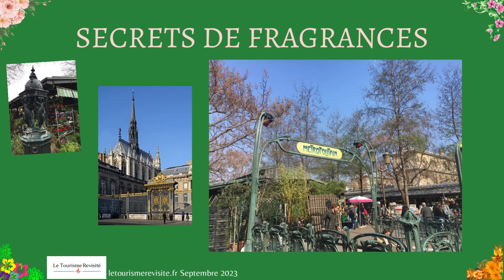Le Marché aux Fleurs de Paris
Une halte parfumée au cœur de l’île de la Cité? Découvrons ce Marché aux Fleurs,  un très beau marché parisien, situé au cœur de la ville, le long de la Seine, entre la cathédrale Notre-Dame et la magistrale Sainte-Chapelle. Fondé en 1830, ce marché, des plus enchanteurs, tant à l'intérieur qu'à l'extérieur, est installé dans les pavillons métalliques très particuliers remontant à 1900.